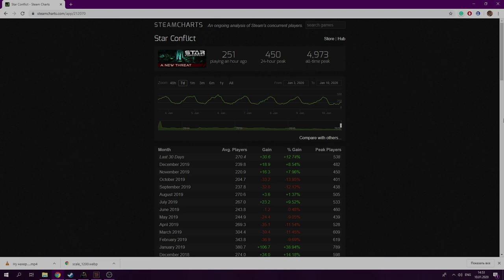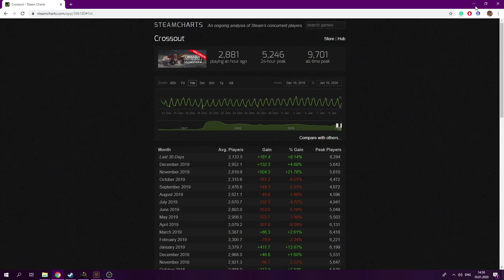CROSSOUT ОБЗОР | ОТ ОБНОВЫ ДО ОБНОВЫ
Смотрим и оцениваем Crossout, а как вам игра ?